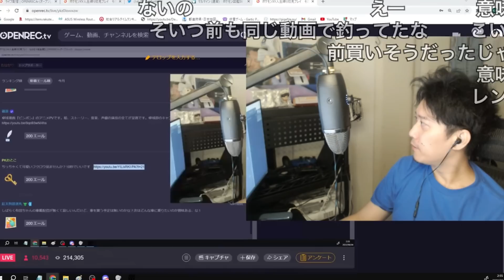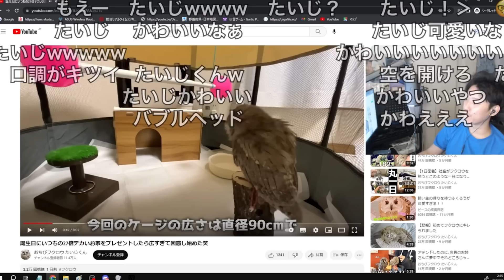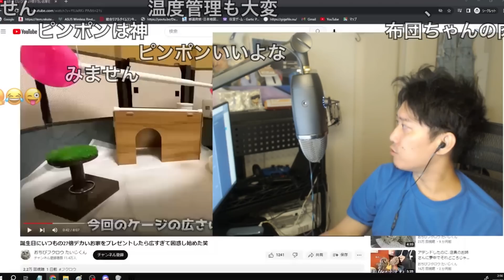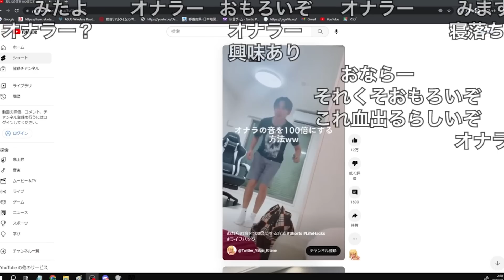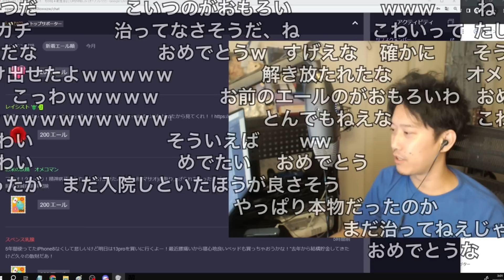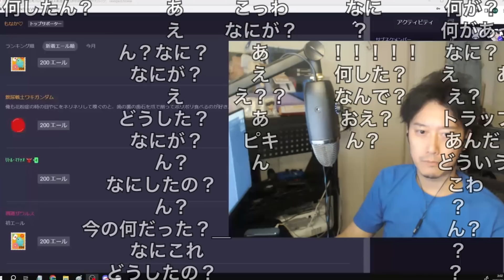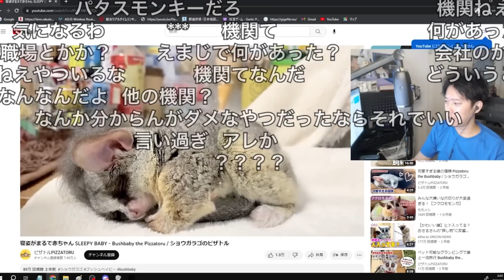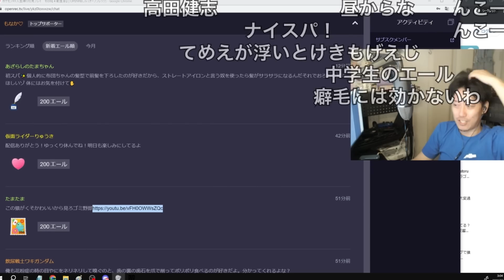【布団ちゃんエール】おならの音を100倍大きくする方法を見るオナラー布団ちゃん 2023/06/03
元動画

開始　0:00
車　0:30
フクロウ　0:49
調味料　2:05
泡泡洗体　3:27
サムネ　3:50
姉と妹　5:25
猿の寝顔　6:48
終わりに　8:23